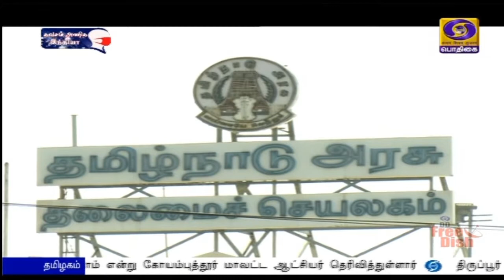முதலமைச்சர் தலைமையில் தமிழக அமைச்சரவைக் கூட்டம்PodhigaiTamilNews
முதலமைச்சர் மு க ஸ்டாலின் தலைமையில் நாளை தமிழக அமைச்சரவைக் கூட்டம் - பொது நிதிநிலை அறிக்கை , வேளாண் நிதிநிலை அறிக்கை குறித்து முக்கிய ஆலோசனை .